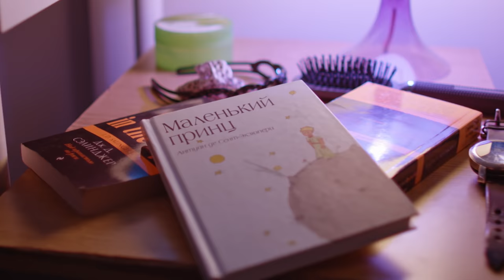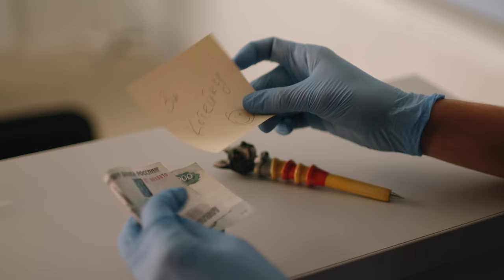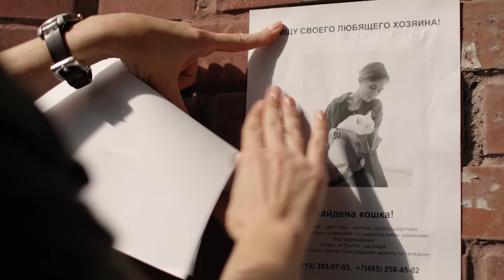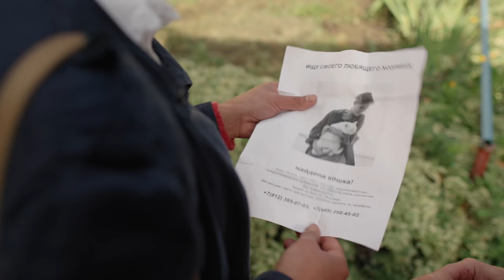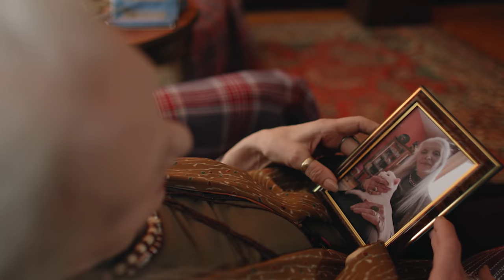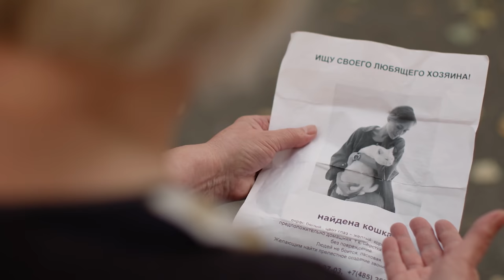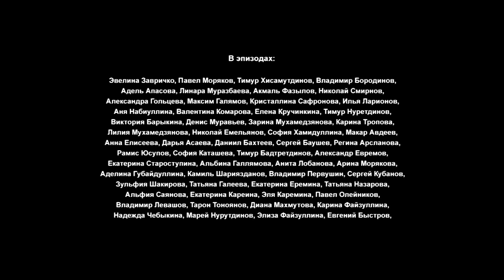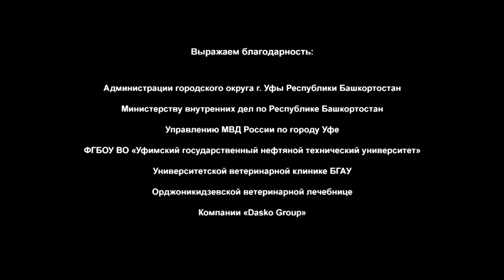Котейка (2021). 1 серия. Детектив, сериал, премьера.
🔥 УВЛЕКАТЕЛЬНЫЙ ДЕТЕКТИВНЫЙ СЕРИАЛ - ЛУЧШЕЕ ЛЕКАРСТВО ОТ ЗИМНЕЙ ХАНДРЫ! 🔥
Главная героиня Катерина Благова (Мария Машкова). Ветеринар от Бога. Слегка нелюдимая, она живет в небольшой ветеринарной клинике. Однажды ночью незнакомец (Дмитрий Миллер) приносит ей больную кошку, найденную на улице.
Катерина предполагает, что причина недомогания кошки – отравление. Ничего, казалось бы, подозрительного – кошка по глупости отведала крысиного яда, но у Благовой на этот счет есть свое, особое мнение. Она уверена, что жизнь хозяйки кошки в опасности и счет идет на часы.
Тем временем полиция расследуют случай смерти некого пожилого мужчины, выпавшего из окна.  Выясняется, что собака покойного была отравлена, а перед падением с высоты её хозяин тоже принял яд…
Название: Котейка
Жанр
Страна: Россия
Режиссер: Алексей Праздников
Сценаристы: Дмитрий Акимов, Андрей Терехов
Композитор: Анатолий Зубков, Егор Зубков
Оператор: Александр Ганус
Продюсеры: Вячеслав Михайлов, Андрей Савенко
В ролях: Мария Машкова, Дмитрий Миллер, Даниил Спиваковский, Антон Вохмин, Валентина Нейморовец, Аскар Нигамедзянов, Денис Пьянов, Сергей Черданцев, Ксения Радченко, Дарья Филиппова, Павел Лобанихин, Андрей Шрайнер и другие.
Производство: ООО "NRG Production"
Премьера: 23 февраля 2021 г.